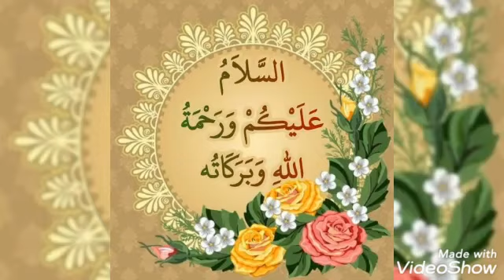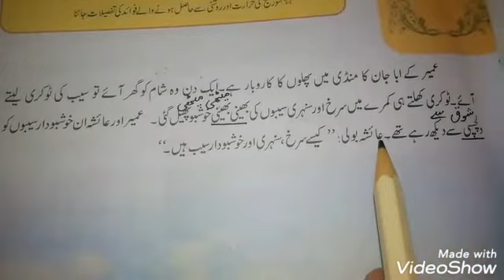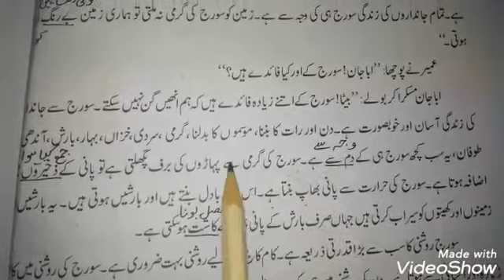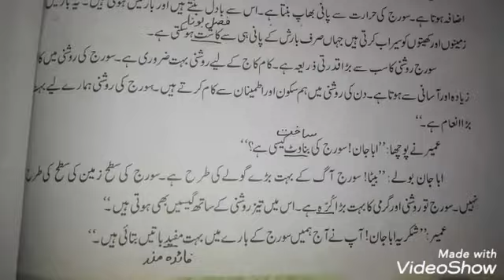Class 2 Urdu lecture 27 April 2021